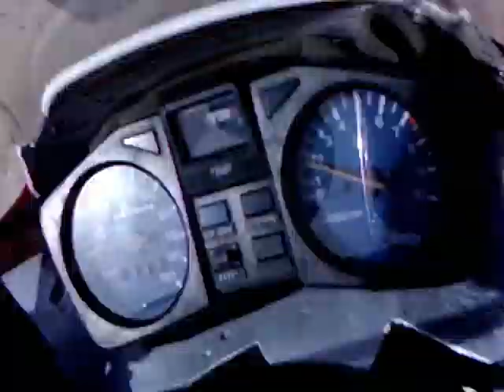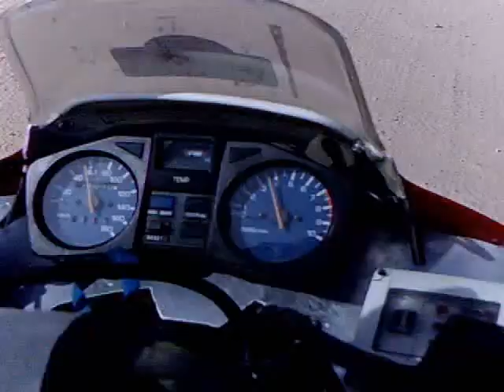Il mio filmato.avi